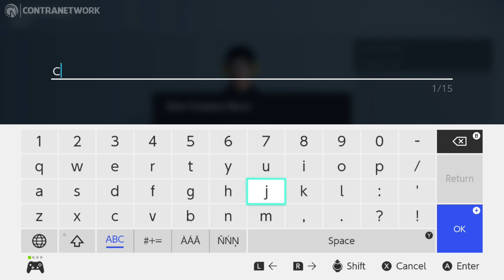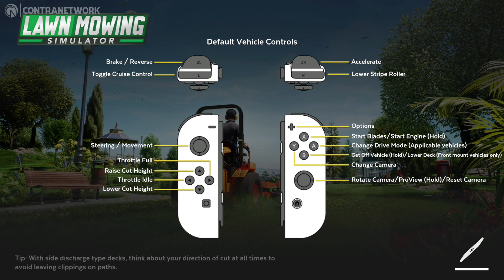Lawn Mowing Simulator - Nintendo Switch Gameplay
To keep the gameplay as physically authentic as possible, this simulation game involves much more than just hopping onto a lawn mower and going for it. Ground checks, the proper choice of blade height as well as monitoring your engine load are all part of your daily mowing business. In addition, attachments such as mulching kits, stripe rollers, recyclers, grass collectors, and flail decks contribute further to the high degree of realism. So choose between Career Mode, Free Mode, and Challenge Mode and tackle a variety of contracts giving you a realistic lawn mowing experience.

THE BLISS OF THE BRITISH COUNTRYSIDE
Set in the heart of a quaint British countryside town, Lawn Mowing Simulator invites you to explore a variety of enchanting locales. Whether your contracts take you to residential streets bustling with life, charming cottage greens, historic castle grounds, or huge equestrian fields, each map poses a distinct challenge for your mowing prowess. Unleash your skills across these diverse landscapes, transforming them into manicured canvases with the rhythmic hum of your trusty mowing blades.

REAL-WORLD LICENSED MOWER BRANDS
The original licensed lawn mower brands of Toro, SCAG, STIGA, and EGO have been re-created in a visually and physically stunning way. Select from a dozen mowers, each presenting unique challenges, attachments, and upgrades for an immersive and realistic experience.

QUICK MOW MODE FOR THOSE WHO CAN’T WAIT
If you feel like getting to work without going through any menus or the prerequisites of certain campaigns, the Quick Mow Mode is exactly what you need. Choose this option to start mowing immediately on a randomly picked map with a combination of character and lawn mower chosen for you by the system. So, no contracts, no campaign – just playing.